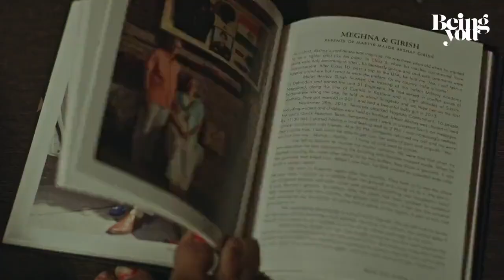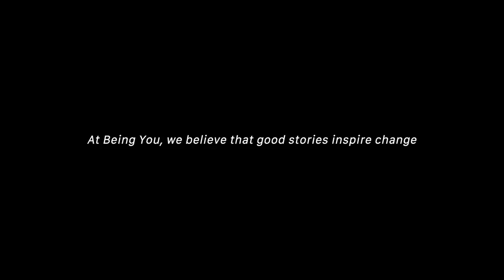Sheetal Devi Story | Inspiration | Keep Rocking Sheetal